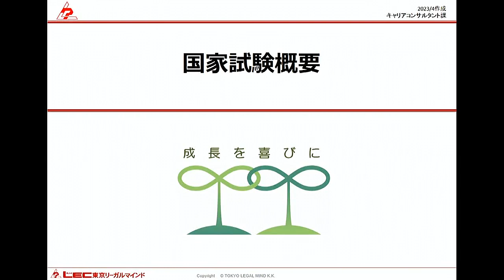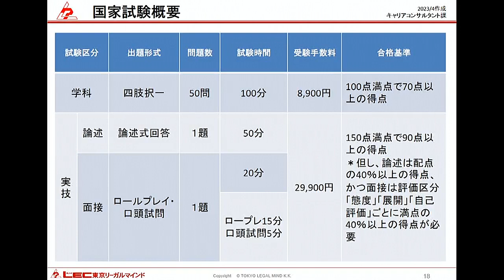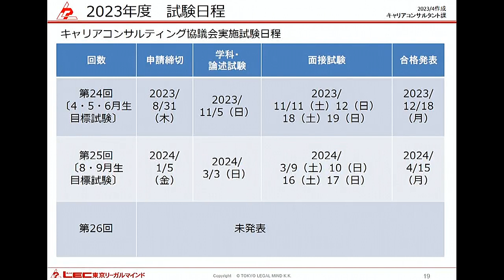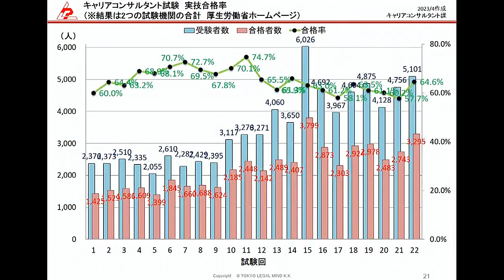【キャリアコンサルタント】国家試験概要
実際の国家試験について、概要や合格率などをご紹介します。

↓講座説明会動画はこちらから↓
LECキャリアコンサルタント養成講座ご案内
合格後のサポート（NPO生涯学習）
スケジュール・受講料ご案内